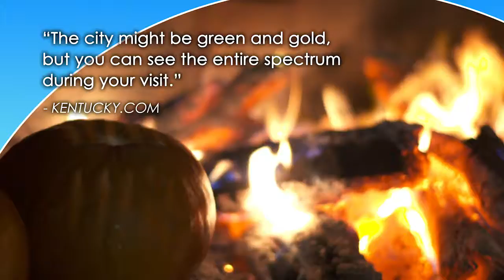Green Bay voiced by Scott Gorman